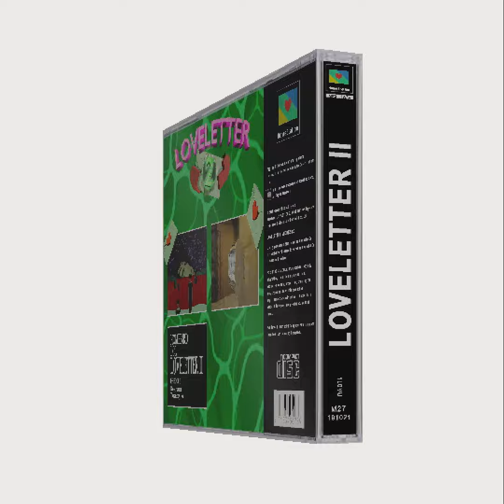homebird - Swim Out (Official Audio)